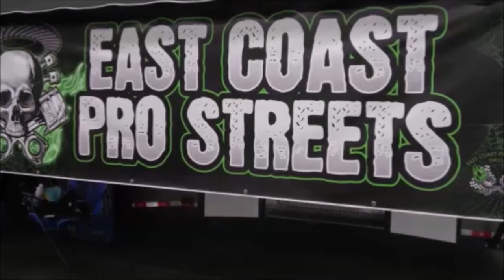Muscle Car Pick of the Day 1969 Camaro Z28 Dreamgoatinc Hot Rod Custom and Classic Muscle Video